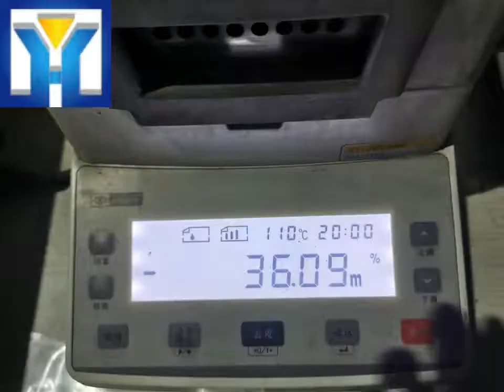Industrial sterilization equipment